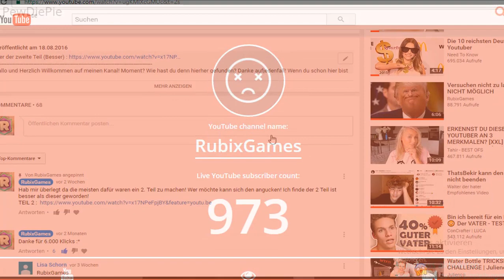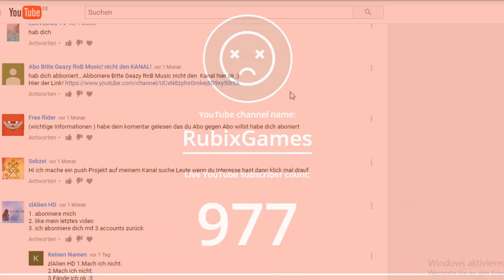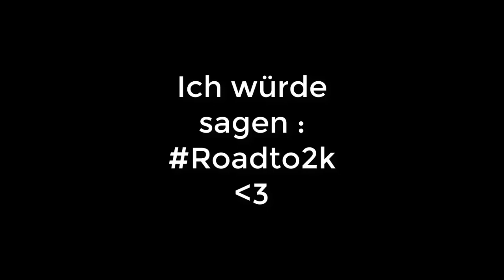1k ...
Boah Leute, sitze seid 0:30 Uhr (Zurzeit 2:38 Uhr) am Video, weil immer Fehler drinne waren. Hoffe passt jetzt so einiger maßen :D
Hallo und Herzlich Willkommen auf meinen Kanal! Moment? Wie hast du denn hierher gefunden? Danke aufjedenfall! Wenn du schon hier bist und dir das Video gefallen hat dann kannst du ja mal ein Like und ggf. ein Abo da lassen! Dieser Kanal wird von Instagram weiter geleitet! Ich habe so kein richtiges Ziel! Ich mache sehr Zeitaufwendige Videos mit viel Mühe!

►Mein Equipment:

Tastatur: LOGITECH K280e
Laptop: Asus GL552JX-CN156H 39,6 cm (15,6 Zoll)
Mikrofon: /
Kamera: /
Schneideprogramm: Camtasia Studio 8

Viel Spaß mit dem Video! Wenn es euch gefallen hat, wurden ich mich über ein Like und ein Abo freuen :) !!